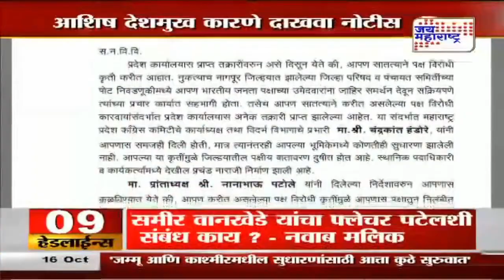Ashish deshmukh | काँग्रेस महासचिव आशिष देशमुख यांना प्रदेश कार्यालयातून नोटिस | Marathi News